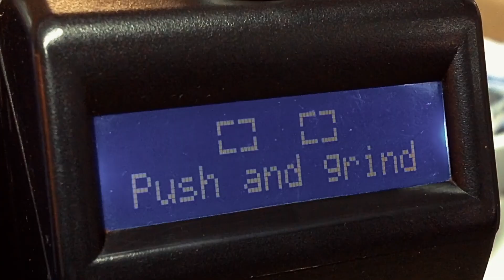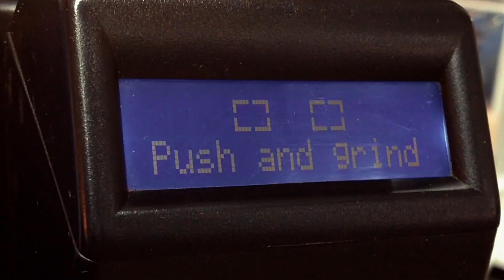Molinillos Macap, made in italy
Academia del Café presenta Molinillos Macap